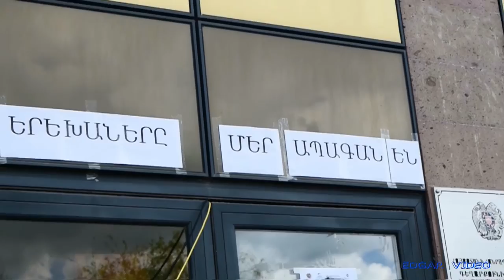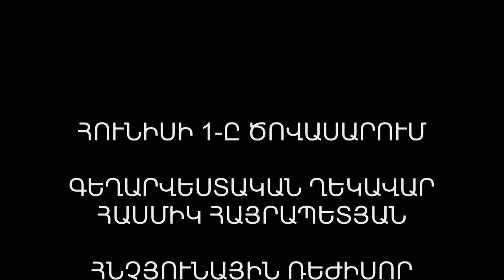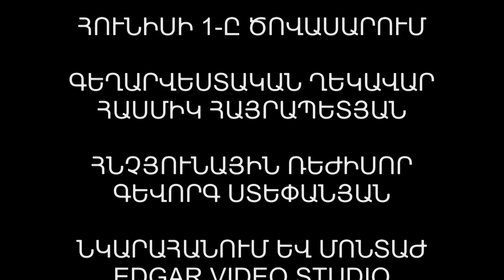ՀՈՒՆԻՍԻ 1 - Ը ԾՈՎԱՍԱՐՈՒՄ 2017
ՀՈՒՆԻՍԻ 1 - Ը ԾՈՎԱՍԱՐՈՒՄ
видео снят на видео камеру Panasonic AG HVX200E